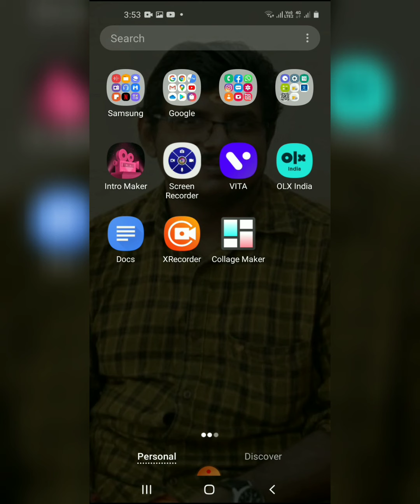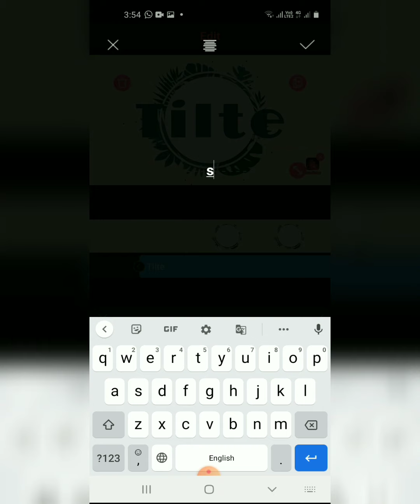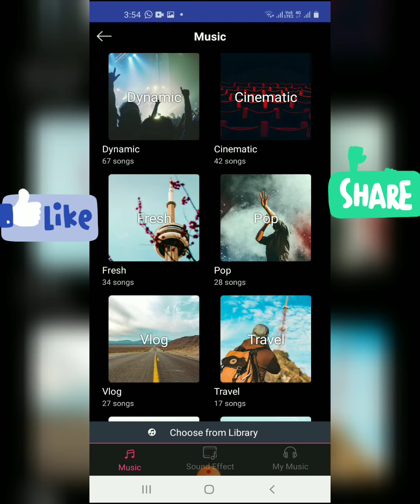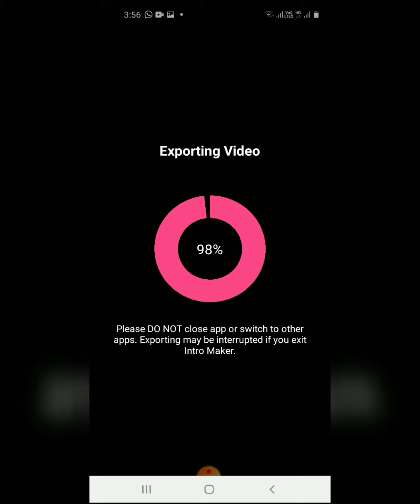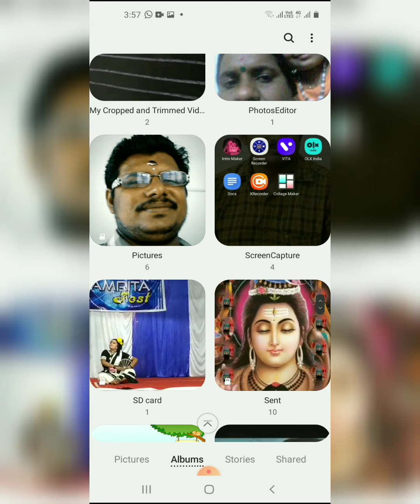how to make intro on intro maker 🙏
Instagram@ammuachusislove and ammus Instagram @ it's me amritha Ganga